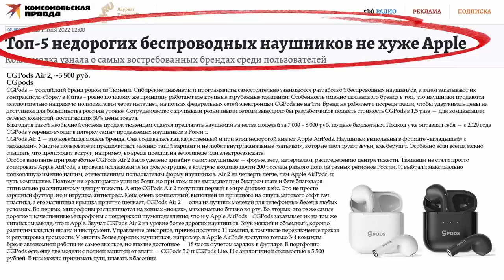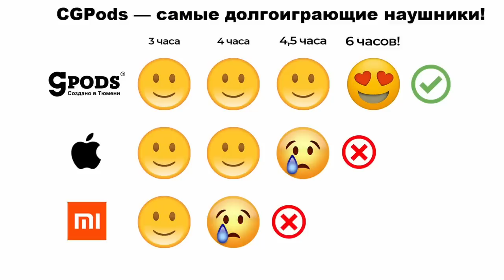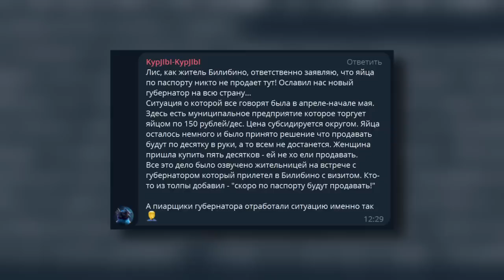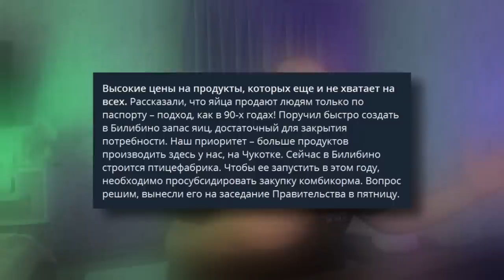Назаров обратился к россиянам | лучше бы молчал...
Сочный звук. Гарнитура с завода Apple. В 4 раза дешевле «яблок» – 5 000 р. По кодуKOSAREW10 – скидка 200 р.
🤝На развитие канала, исключительно (!) по желанию:
Связь со мной:
00:00 Реклама
01:30 Яйца по паспорту - дополнение
03:25 Назаров о русских и китайцах